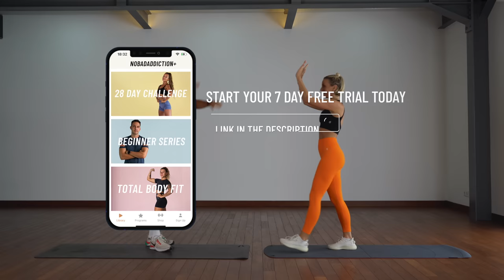30 MIN CARDIO HIIT Workout To Burn 500 Calories (Full Body, No Equipment, At Home)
Torch 500 calories with our 30-Min Full Body Cardio HIIT Workout! No equipment needed for this intense, calorie-blasting session at home.

▸ Full Body HIIT Workout
▸ Time: 30 Min
▸ Intervals: 45s on / 15s Rest
▸ No Equipment